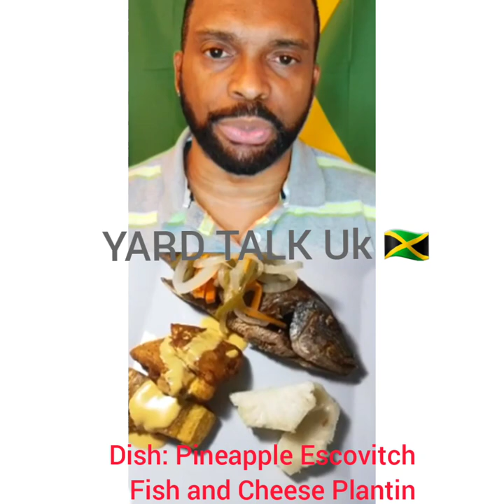YARD TALK Uk Episode 5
My Guest On @yardtalkuk On Instagram live !!!. the 12th Of June I Chatted To Up And Coming (Chef de partie) Christopher schooler/@Chef_schooler Jamaican Cultural Development Corporation (JCDC) SLIVER MEDALISTS. About His Career And his Future As A Chef. He Showed Of some of his Skills...By Making A Pineapple Escovitch Fish Dish With Cheese Plantain Enjoy.